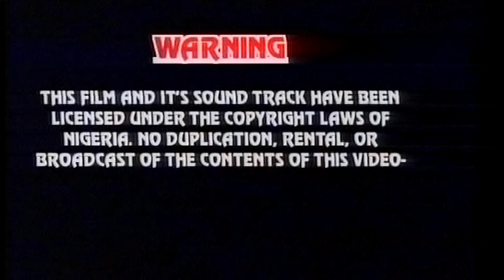Mama G National Moi-Moi Featuring Tonto Dike, Charles Awurum